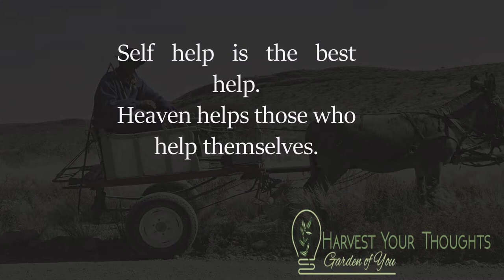🔥 Aesop- Value Motivation: Hercules and the Wagoner Aesop's Fables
🔥Choose YOU A Farmer was driving his wagon along a miry country road after a heavy rain. The horses could hardly drag the load through the deep mud, and at last came to a standstill when one of the wheels sank to the hub in a rut.
The farmer climbed down from his seat and stood beside the wagon looking at it but without making the least effort to get it out of the rut. All he did was to curse his bad luck and call loudly on Hercules to come to his aid. Then, it is said, Hercules really did appear, saying:
"Put your shoulder to the wheel, man, and urge on your horses. Do you think you can move the wagon by simply looking at it and whining about it? Hercules will not help unless you make some effort to help yourself."
And when the farmer put his shoulder to the wheel and urged on the horses, the wagon moved very readily, and soon the Farmer was riding along in great content and with a good lesson learned.